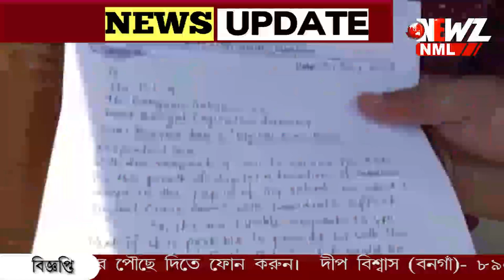বিধায়ক তহবিলের টাকায় স্মার্ট ক্লাসরুম তৈরির কাজ শুরু না হওয়ায় বিক্ষোভ গোপালনগরে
বিধায়ক তহবিলে স্মার্ট ক্লাসরুম তৈরির অর্থ বরাদ্দ হলেও কাজ শুরু করা হচ্ছে না, এমন অভিযোগে গোপালনগরে বিক্ষোভ অভিভাবকদের।